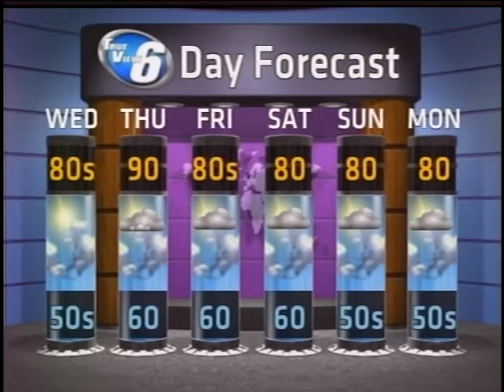WX on Demand June 26, 2012